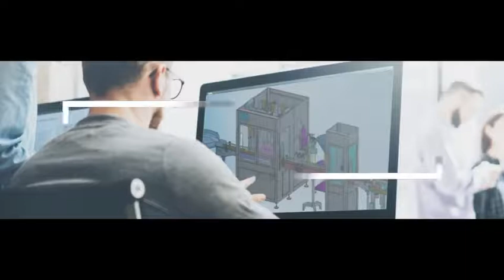Automatische Roboterhand, die Sortierhülsen Kartonierhand sortiert